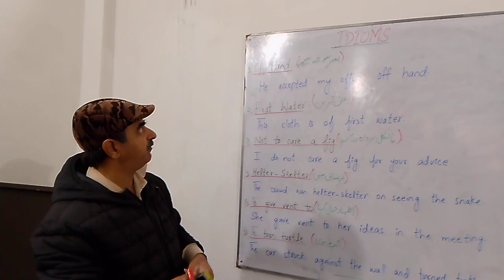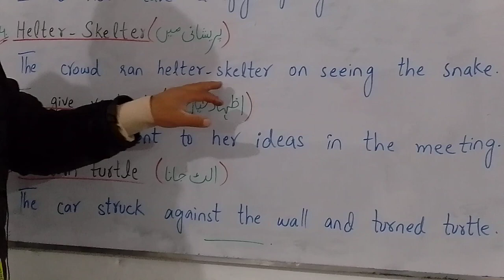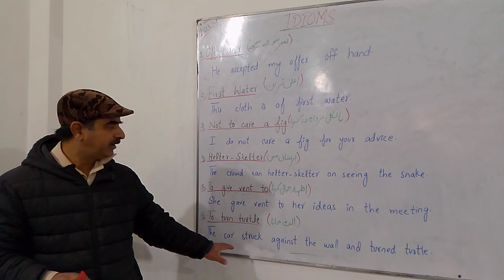UNIQUE ENGLISH WITH IRFAN, IDIOMS 2ND YEAR March 3, 2024 (1).mp4